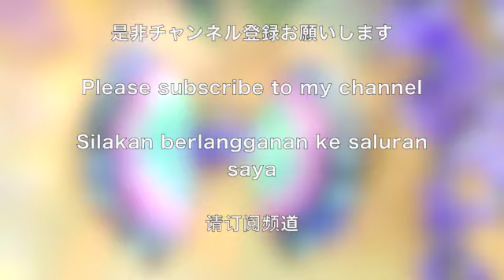簡単かわいい♡百均DIY【鬼滅の刃】甘露寺蜜璃風エクステ♡髪飾り作り方【DemonSlayer】How to make Mitsuri style extention♡きめつのやいば/ハンドメイド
★今日は我が家の子どもたちも私も大好きな【鬼滅の刃（きめつ のやいば）】
甘露寺蜜璃（かんろじみつり）ちゃん風のエクステンション（付け毛）を作りました〜！！

100均材料で作れる！
蜜璃ちゃんの好きな三色団子を飾ったような
どこにも売ってない可愛らしいエクステだと思います。

簡単に作れてアレンジ無限です。
エクステの色や長さ、ワンポイントの飾りなどはお好きなものでOKです。
動画を見ながら是非一緒にオリジナルの飾りを作ってみてくださいね♪

【必要な材料】

●30ｃｍ定規

☆以下、DAISO（100均）で購入できます！！☆
●毛糸　ピンク＆黃緑
●髪ゴム（黒・リングタイプ）
●髪ゴム（極小・リングタイプ）
●デコレーションボール
●グルーガン＆グルー
（DAISOでも購入できますが低温タイプになります）
私はグルーガンは高温タイプをおすすめします。

◆minne◆
すべて１点もの♡ドールチャームやマタニティロゼット等♡ハンドメイド作品販売中♡

■ Music ■
【サイト名】フリーBGM DOVA-SYNDROME 様

■【鬼滅の刃】コミック ■
集英社 ジャンプコミックス　１〜２１巻セット
吾峠呼世晴 先生著

This video show you how to make Kanroji Mitsuri Style hair accessories!
Kanroji Mitsuri is a character of 【Demon Slayer】
【鬼滅の刃（KIMETSU NO YAIBA）/DemonSlayer】is a very famous Japanese comics and anime ★
Let's make this hair extention together♪

◆I want to connect with people from all over the world.

★ For Bahasa Indonesia speakers★

Video ini menunjukkan kepada Anda cara membuat aksesori rambut Kanroji Mitsuri!
Kanroji Mitsuri adalah karakter 【Demon Slayer】
【鬼滅の刃（KIMETSU NO YAIBA）/Demon Slayer】adalah manga dan anime Jepang yang sangat terkenal★
Mari kita membuat hiasan rambut ini bersama♪

◆Saya belajar Bahasa Indonesia.
Silakan rukun♪
Terima kasih atas follow saya！

◆関連動画◆

●鬼滅の刃！簡単ハンドメイド☆髪飾り作り方【くるみボタンヘアゴム】How to make DemonSlayer hair accessories/Cara membuat hiasan rambut/手作りママちゃんCafe

●【鬼滅の刃/きめつのやいば 】禰豆子(ねずこ)フェルト人形♡作り方【Demon Slayer】How to make a Nezuko doll♡手作りドールチャーム♡如何制作鬼滅之刃的禰豆子娃娃

●蝶が舞う！【くるみボタンヘアゴム】髪飾り作り方【鬼滅の刃/きめつのやいば】DIY簡単ハンドメイド♡胡蝶しのぶ・カナヲ・カナエ・アオイ押し女の子に♡Demon Slayer/Covered botton/手作りママちゃんCafe

●百均DIY！簡単♥禰豆子の髪飾り♥作り方【鬼滅の刃/きめつのやいば】【DemonSlayer/Kimetsu no Yaiba】How to make Nezuko's Ribbon/Easy way/手作りママちゃんCafe

●ねずこの着物風リボン【鬼滅の刃/きめつのやいば】縫わない！簡単♥作り方【DemonSlayer/Kimetsu no Yaiba】How to make Nezuko's Kimono Ribbon